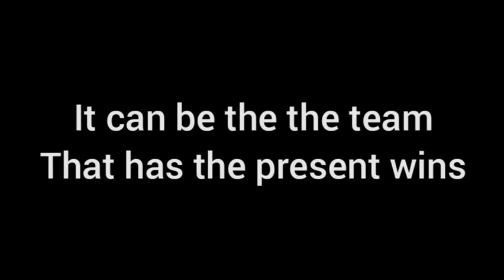Zooba New gamemode update 2